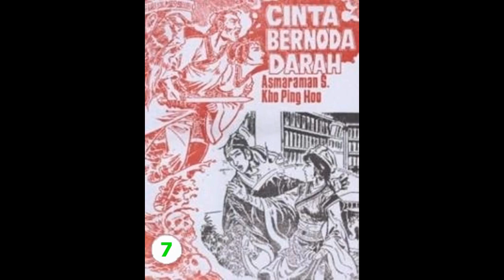Seri Cerita Silat CINTA BERNODA D*RAH JILID 07